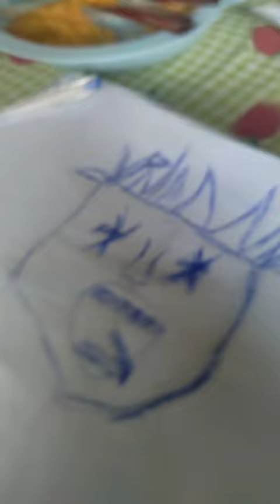12 de maio de 2023